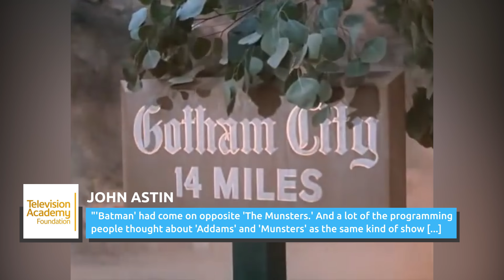The Untold Truth Of 1964's The Addams Family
From actors standing up for writers, to getting canceled by a superhero, filming "The Addams Family" was a wild ride for everyone involved.

Astin nearly played another role | 0:00
How Wednesday got her name | 1:24
Charles Addams liked the show | 2:17
Cousin Itt's origin | 3:04
The Addams house actually existed | 3:47
Lurch played semi-pro basketball | 4:38
Astin tweaked Gomez's appearance | 5:41
Pugsley was bullied | 6:39
Addams family resemblance | 7:35
"Batman" ousted "The Addams Family" | 8:25
Keeping it in the family | 9:24
The sequel series' extra episode | 10:20